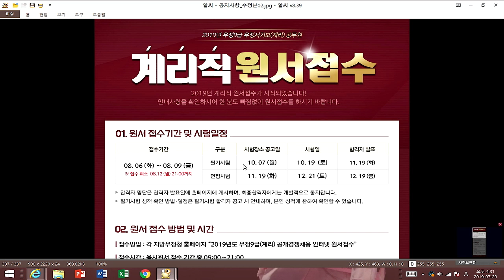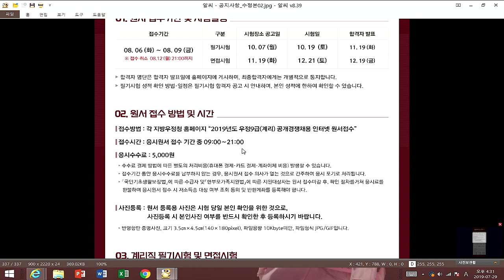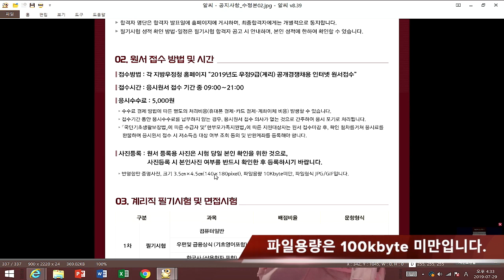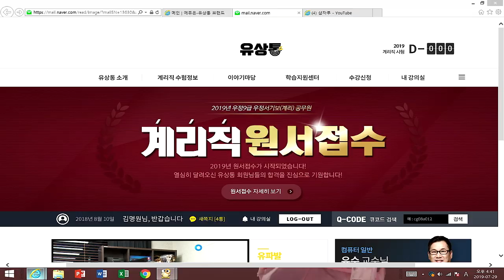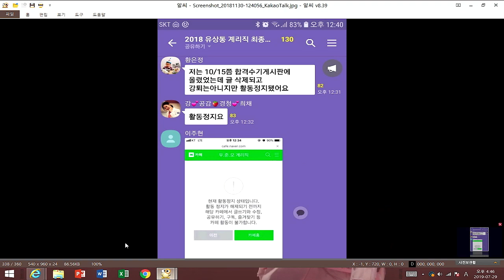2019 계리직 수험 수험뉴스 유파발 (7월 30일)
- 계리직 원서접수 안내
- 남은 기간 학습방법 안내
- 계리직 커뮤니티 관련 안내